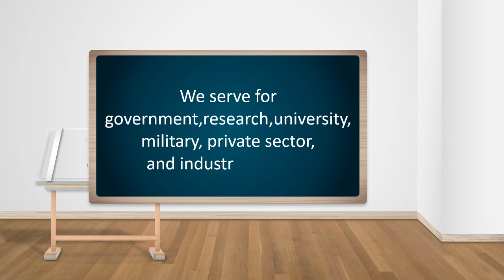Jasa Video Animasi Company Profile, Iklan Video Penjualan Duri Pulo, Gambir, Jakarta